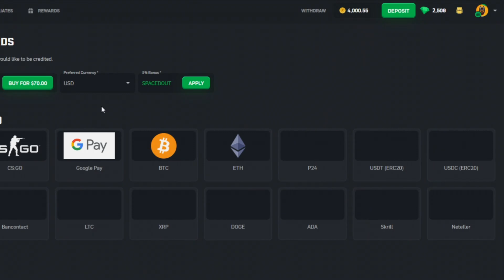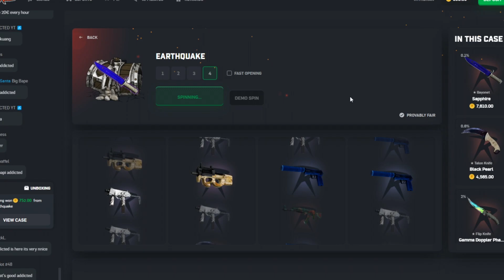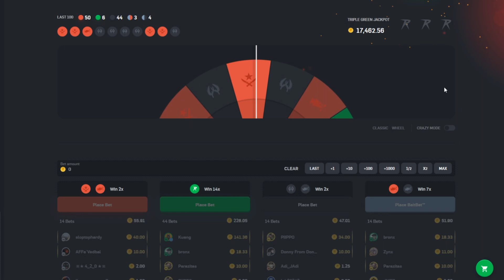THE 0.3% ITEM WAS PULLED ON THIS CSGOROLL CASE BATTLE! ($7,000+)